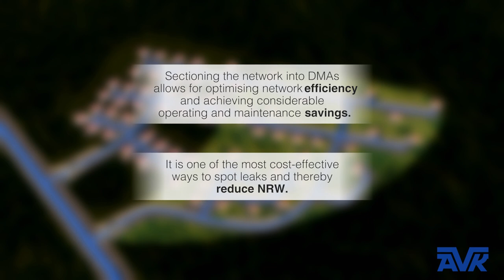District Metering Areas | How to section the distribution network with DMAs | AVK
Learn how to section the distribution network into district metering areas, DMAs. Sectioning the distribution network allows for monitoring the level of non-revenue water. Non-revenue water is water supplied into the DMA and then lost or unaccounted for. Sectioning the distribution network into DMAs is considered one of the most cost-effective ways to spot leaks and thereby reduce water loss and the level of non-revenue water. Comparing the specific amount of water supplied into a delimited area to the amount of water metered at the consumers in that same area, provides reliable information about how much water has been lost or somehow has not been accounted for.

Also, sectioning the distribution network allows for pressure management in the supply network. Installing of control valve at the inlet to a district or a zone (a DMA) can help achieve a very efficient pressure management based on time or flow. Control and regulation of the pressure in the water supply network can provide savings on resources as well as it can reduce the water loss. Most pipe bursts occur not only because of high pressure, but rather due to ongoing pressure fluctuations forcing the pipes to continuously expand and contract, resulting in stress fractures on the pipes. However, there is a correlation between the pressure in the supply network and water loss. The higher or lower the pressure, the higher or lower the leakage rate. In order to reduce water loss, the pressure should therefore at all times be kept as low as possible – of course without affecting the consumers.

Learn more about the advantages of pressure management and sectioning of the distribution network